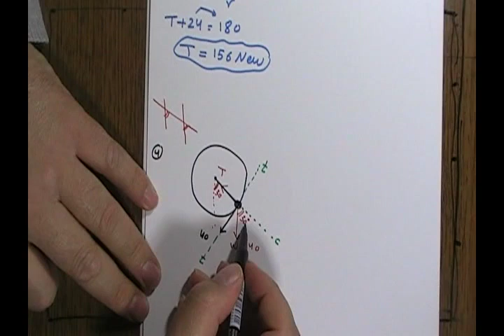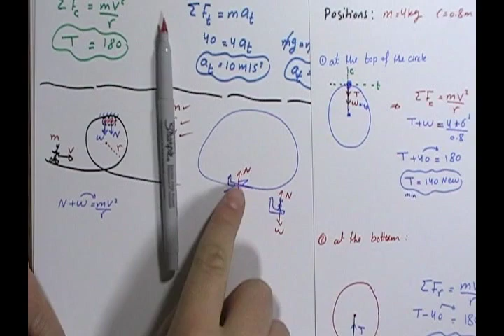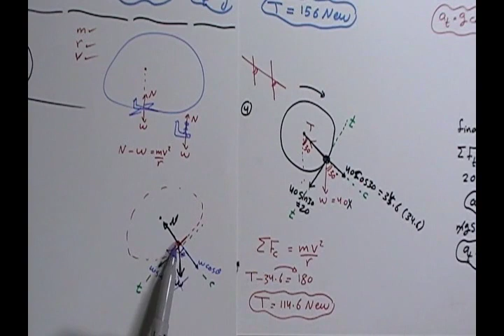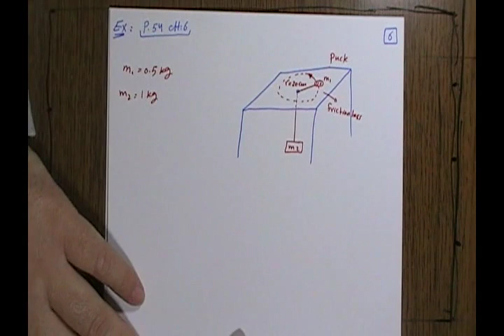Phy101 - Ch6 - part 2 (Circular Motion – فيزياء 101 – الوحدة السادسة – الحركة الدائرية)